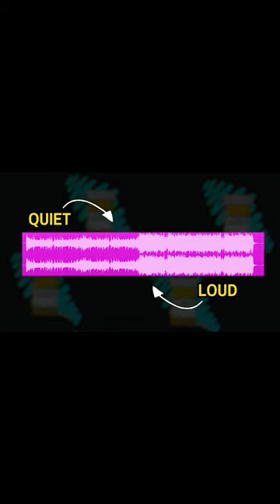How To Write a Box Car Racer Song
Dive deeper into the world of punk & emo music production by joining my exclusive weekly video series, "Production Pills”. Delivered straight to your inbox, these invaluable tips and insights aren't found on YouTube.

Make Your Videos Look Pretty:

The Only Camera You’ll Need For YouTube Videos: